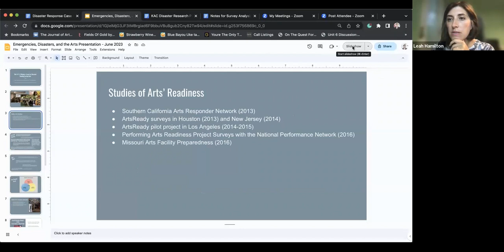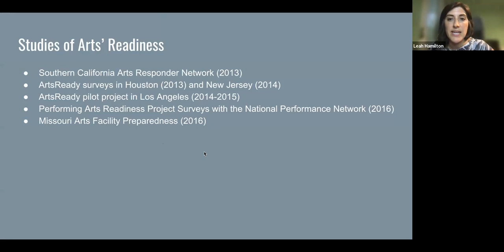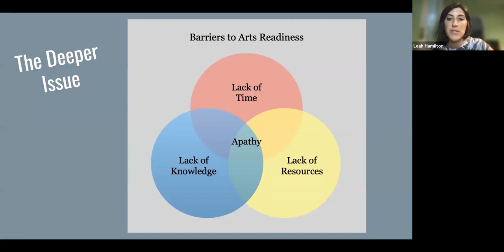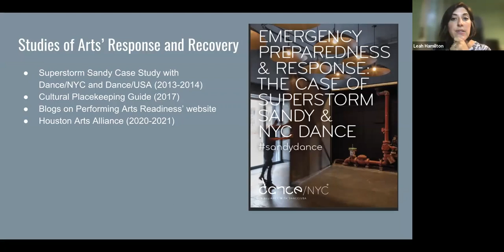The 4-1-1: Making a Case for Disaster Funding in the Arts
It’s indisputable that data makes a difference in advancing support for the arts at the local, state and national levels. And yet, no comprehensive national data around disasters and emergencies in the arts exists. Join University of Kentucky researcher and instructor of Arts Emergency Management Leah Hamilton and Houston Arts Alliance Emergency and Disaster Response Director Lauren Hainley to learn about two studies that make the case for data collection and storytelling that result in strong recommendations to move forward the field of arts emergency readiness, response and recovery.